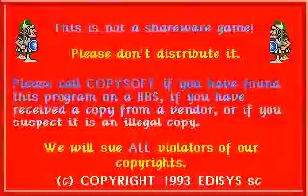DOS Game: Skunny's Desert Raid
Skunny's Desert Raid gameplay. Played and recorded with DOSBox.